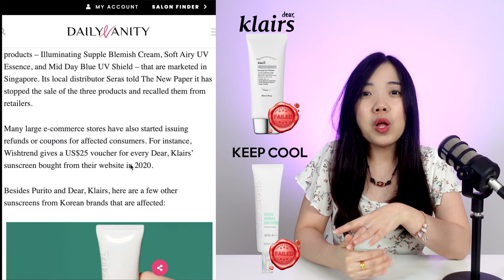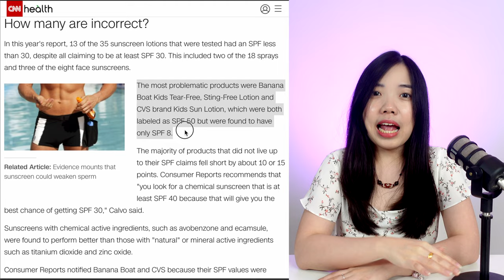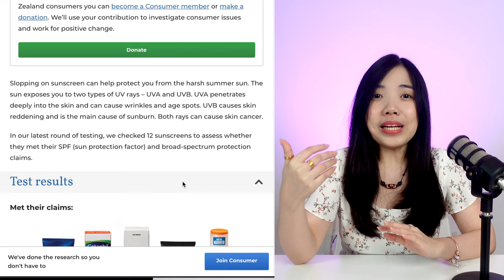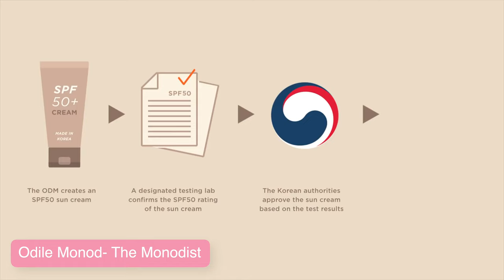Can we still trust sunscreen?- Korean Sunscreen Controversies | Fake SPF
With the aftermath of Purito, Klairs, Keep Cool failing their SPF claims, more consumers are aware of the sunscreen controversies. However, this is not just limited to Korean sunscreens, this is affecting Japan & Western sunscreens too. How do we trust sunscreen now? How to choose the sunscreen that can be trusted and what can we do as consumers?

Timestamps:
00:00 Intro
00:22 What Happened?
01:31 Is it only Korean Sunscreen affected?
02:24 Is it possible just a mistake?
03:36 Are brands being deceptive?
05:18 What can consumers do?
06:45 Should you throw out the failed sunscreen?
07:17 Should you stop using sunscreen?

Sources (Articles for reading):
INCIDecoder Test of Purito Sunscreen:

My Filming Gears & Equipment:
Camera: Sony ZV1
Camera Tripod: Zomei Q111 Tripod
Mic: Rode Podmic
External Recorder: Rodecaster Pro
Lightings: Godox SW120W II, GVM 50RS
Tabletop Mic Stand: Gravity MST 01 B